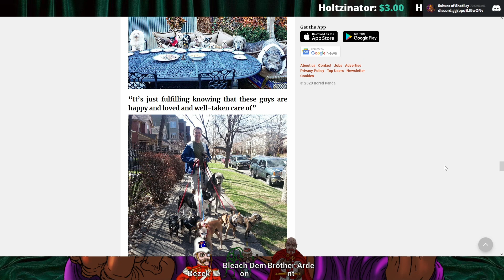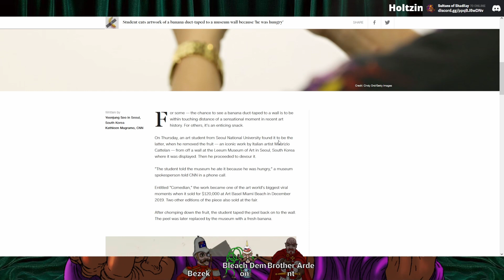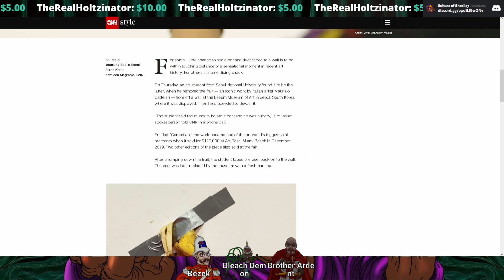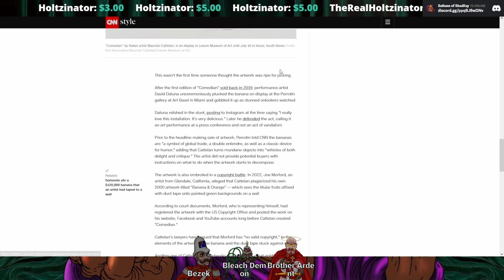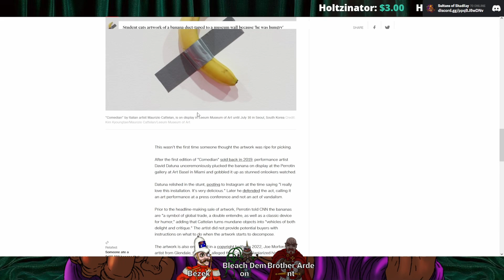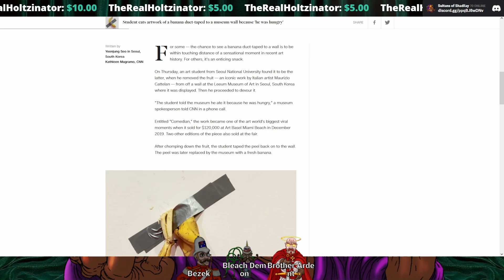Theseus' Banana or Why Modern "Art" is Stupid - Segments Ep: 97.1 06/05/2023